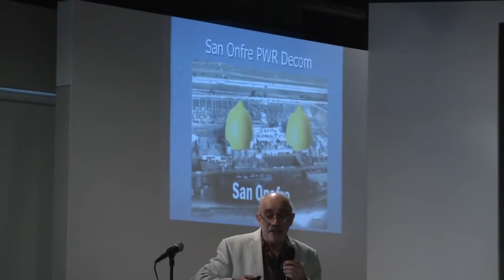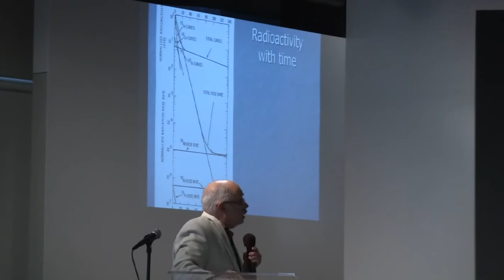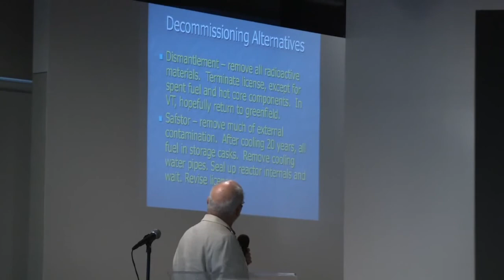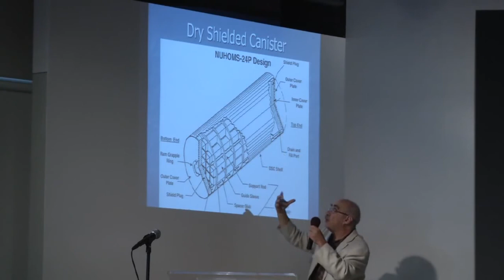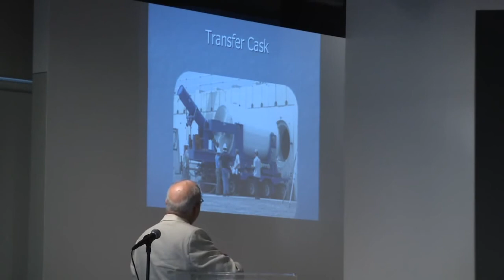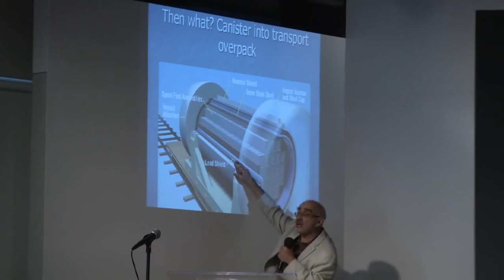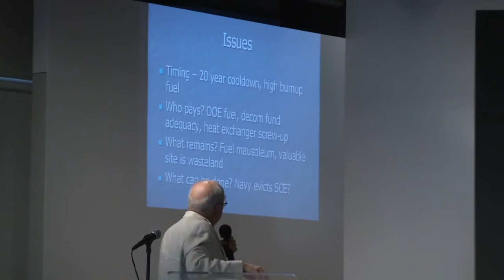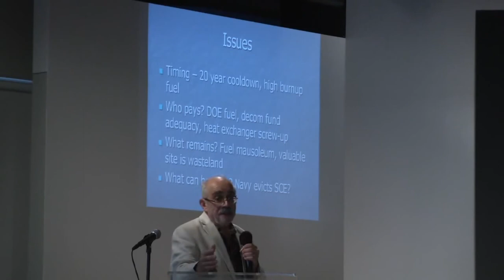Dr. Marvin Resnikoff ~ Decommissioning Nuclear 101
Dr. Marvin Resnikoff's presentation on what it will take to decommission Southern California Edison's San Onofre nuclear power plant. He talks about the inventory at San Onofre of high burnup nuclear waste which requires a minimum of five to twenty years in cooling pools before it can be moved to dry cask storage, and the potential for the cladding on the high burnup spent fuel assemblies to shatter due to embrittlement.

This talk was recorded at an October 19, 2013 Community Symposium on Decommissioning San Onofre in San Clemente, California. Featured speakers were Dr. Resnikoff, Dr. Arjun Makhijani and Dr. Don Mosier.

Note that Dr. Resnikoff refers to San Onofre nuclear power plant licensed operator Southern California Edison as "SoCal".

Marvin Resnikoff, Ph.D. is Senior Associate at Radioactive Waste Management Associates and is an international consultant on radioactive waste management issues. He is Principal Manager at Associates and is Project Director for dose reconstruction and risk assessment studies of radioactive waste facilities and transportation of radioactive materials. Dr. Resnikoff has concentrated exclusively on radioactive waste issues since 1974. He has conducted studies on the remediation and closure of the leaking Maxey Flats, Kentucky radioactive landfill for Maxey Flats Concerned Citizens, Inc. and of the leaking uranium basin on the NMI/Starmet site in Concord, Massachusetts under grants from the Environmental Protection Agency. He also conducted studies of the Wayne and Maywood, New Jersey thorium Superfund sites and proposed low-level radioactive waste facilities at Martinsville (Illinois), Boyd County (Nebraska), Wake County (North Carolina), Ward Valley (California) and Hudspeth County (Texas). He has conducted several studies of transportation accident risks and probabilities for the State of Nevada and several Nevada counties and dose reconstruction studies of oil pipe cleaners in Mississippi and Louisiana, residents of Canon City, Colorado near a former uranium mill, residents of West Chicago, Illinois near a former thorium processing plant, and residents and former workers at a thorium processing facility in Maywood, New Jersey.

Watch for a video *soon to be released* containing highlights of the Q&A that followed Dr. Resnikoff's presentation.